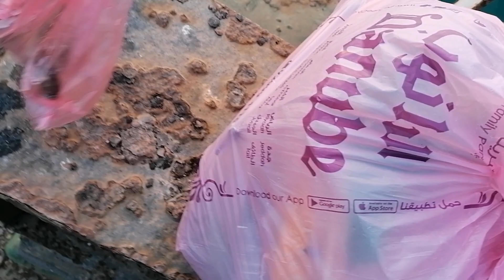Dami ko na naman huling danggit, dinaing ko kagad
ang sarap palagi ng umagahan ko pag danggit ang ulam ko, tipid ako at walamg gastos sa ulam.